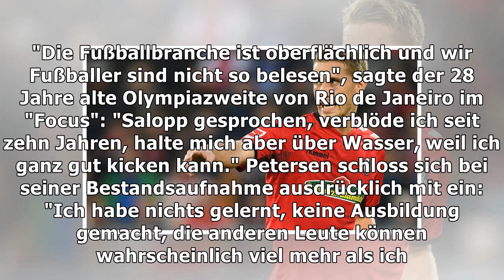Bundesliga-profi petersen: "ich verblöde seit zehn jahren"